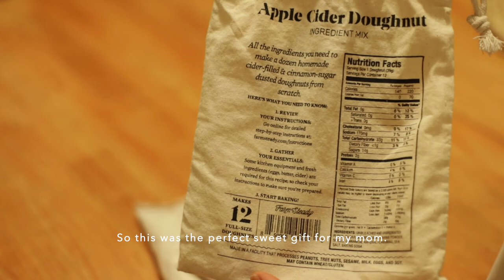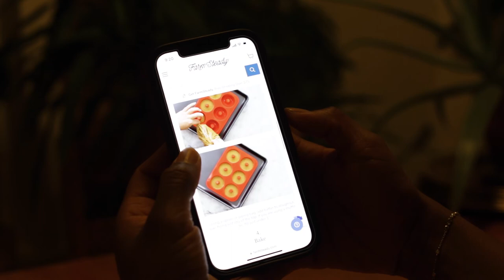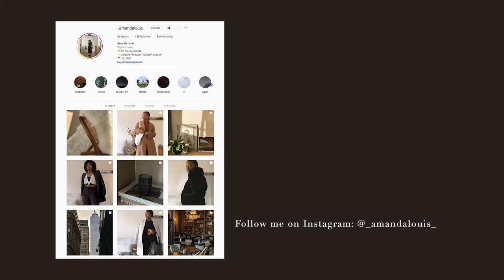Weekend Vlog | Visiting the MET Cloisters, Making Apple Cider Donuts & Celebrating A Birthday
Hi everyone! 🙂

I attempted to make apple cider donuts for my mother's birthday, and I'd say they came out alright!
Enjoy this vlog of us taking her out to brunch and the MET Cloisters to celebrate!